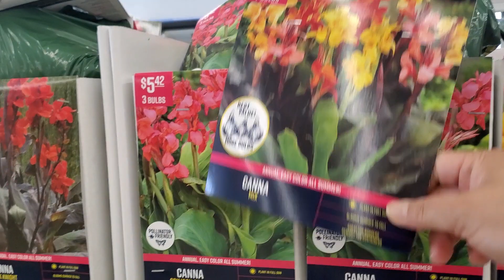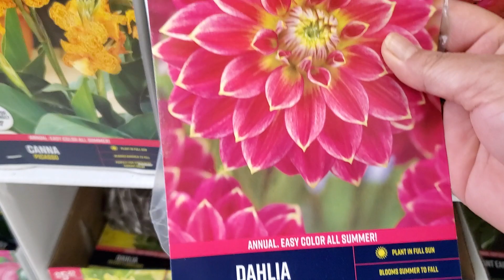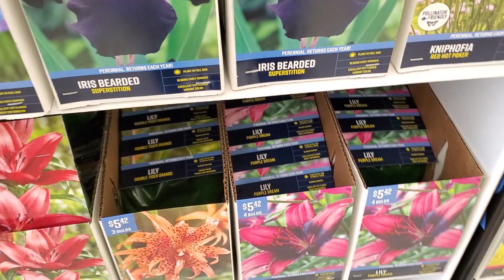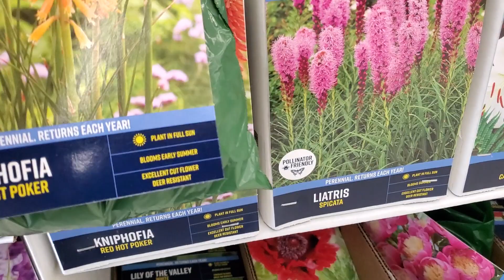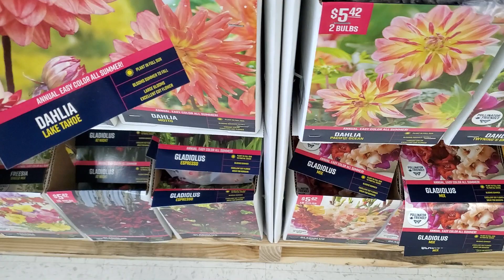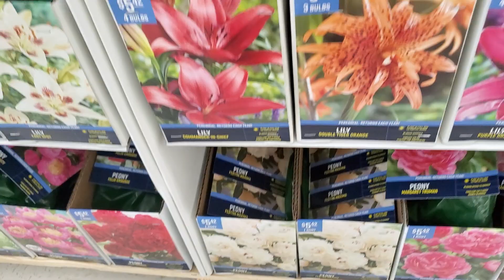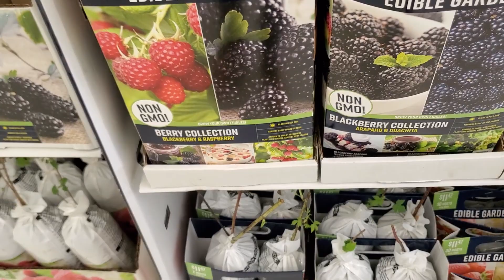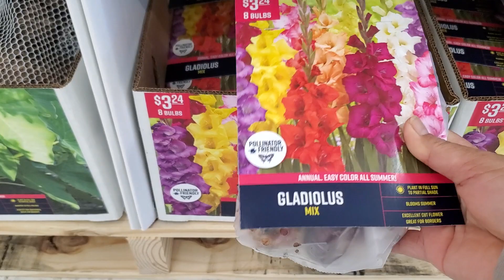Amazing! NEW ! Flowers Plants Bulbs & Roots At Walmart!! + Shop With Me!